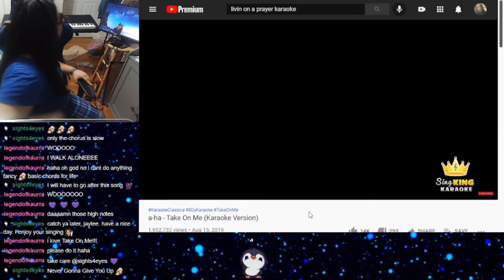Introducing Meeeeeee, JTA! :D